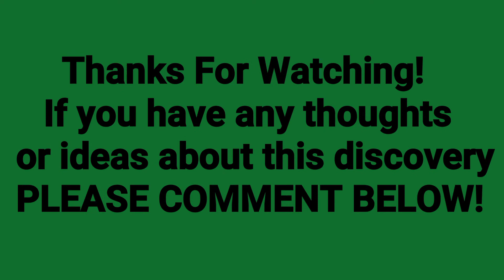Part 2 - Cracking The Autistic Memory Code! - Amazing Discovery Applications!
After discovery this memory technique my Speech Therapist friend, Susan Hampton, then suggested I try to find applications for it's everyday use! So this is what I tried and it worked fantastically! Hope it helps others out there struggling with communication issues!